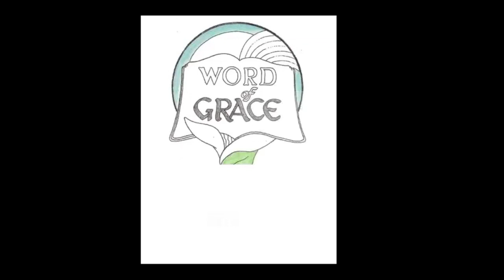1 Peter Incorruptible Inheritance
The God and Father of our Lord Jesus Christ is well-spoken of, who birthed us again according to His great mercy into a living hope through the resurrection of Jesus Christ out from the dead, into an incorruptible and undefiled inheritance, which is kept  in the heaven for you, the ones who God’s natural ability is guarding through faith into a salvation ready to be revealed in the last time,